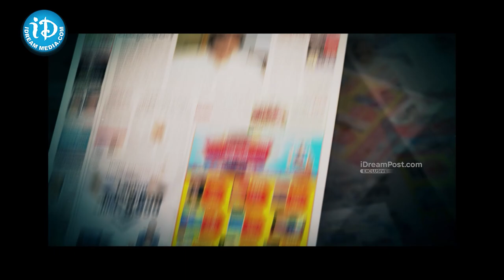ఇలాంటి సస్పెన్స్ సీన్ ఎప్పుడైనా చూశారా | Arjun Kurukshatram Telugu Movie Scene | iDream Action